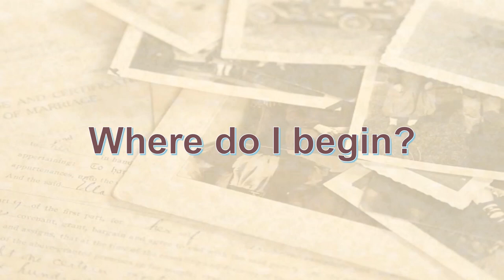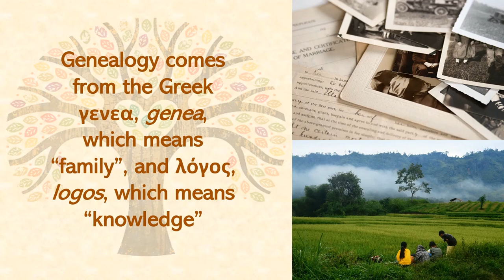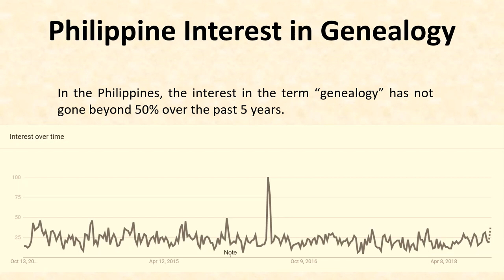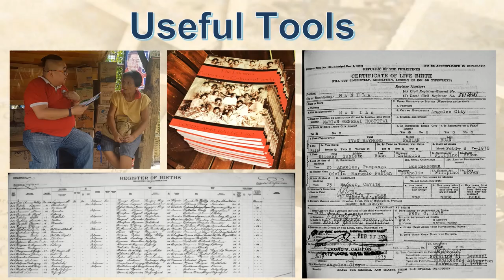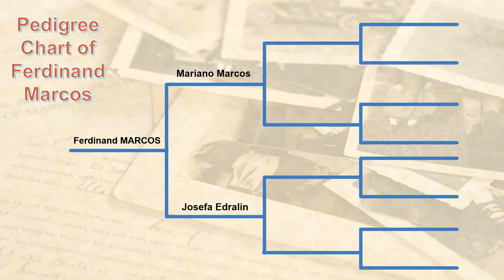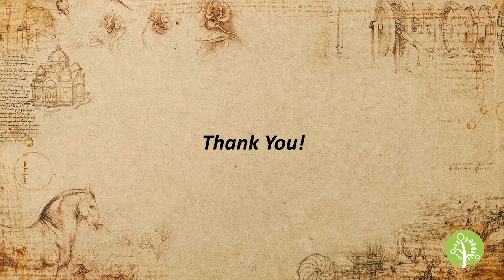Genealogy 101 | Where to Start Your Genealogy Research?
One of the most common and frequently asked questions I get from my readers and viewers is: where should one start in tracing one's family tree? The answer to that question we will be discussing in next few minutes. But before that, let us  talk a little about genealogy.

Genealogy is a word that not many Filipinos are familiar with. And yet, ask any Filipino about his or her family and you will discover that he or she knows quite a lot, just as a genealogist would. Genealogy is an old field of study that began formally in Europe. The word genealogy comes from the Greek γενεα, genea, which means “family”, and λόγος, logos, which means “knowledge”. In other words, it is the study of one’s family, one’s family history to be precise. Before it even became a formal branch of history people already kept records of their family trees, which is really the most basic of genealogical work.

So to answer our earlier question "where should one start?" First of all, it is important to start with yourself. By yourself, this means what do you know already.  Many of us start this journey thinking we have absolutely nothing to begin the research with. In fact, even just at home, we have many available resources already.

CREDITS:
Chart/Script: T. Sales
Narration/Editing: T. Sales
Intro animation: Filipino Genealogy Channel